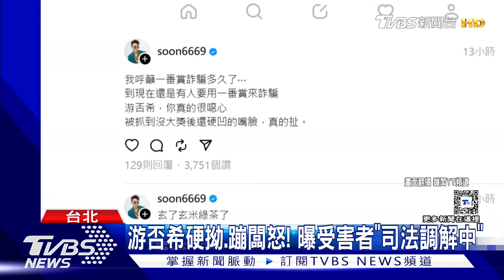游否希遭爆「一番賞」藏籤 蹦闆直擊怒批「太扯」｜TVBS新聞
又傳出一番賞詐騙事件！這次事件主角是知名YouTuber游否希，遭踢爆疑似藏籤，導致消費者前後花了八萬元，都沒抽中手機。YouTuber蹦闆得知後，親自上門砸大錢包牌，沒想到最後也沒抽到手機，當場和游否希對峙，怒批「太扯了」。